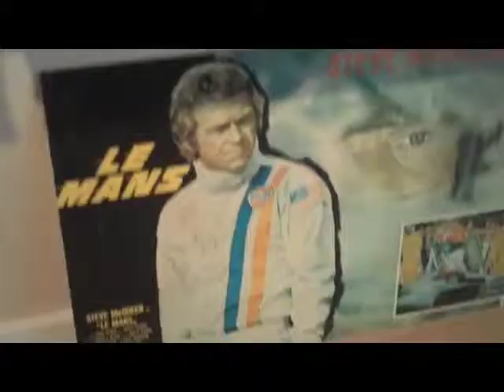Dennis Hensley at the Junod Watch Shop and Musuem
OutTraveler.com's Dennis Hensley visits the Junod Watch Shop and Museum in Lausanne, Swizerland